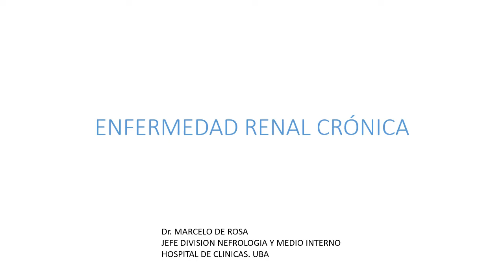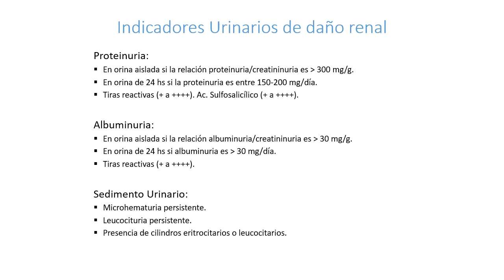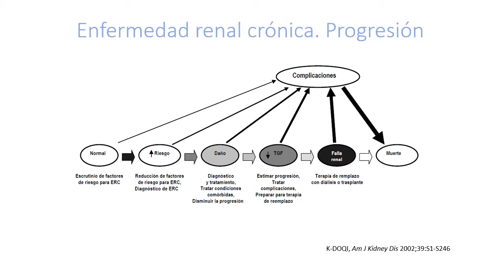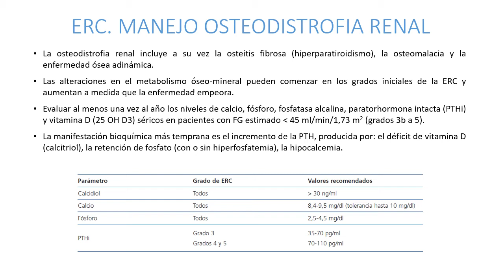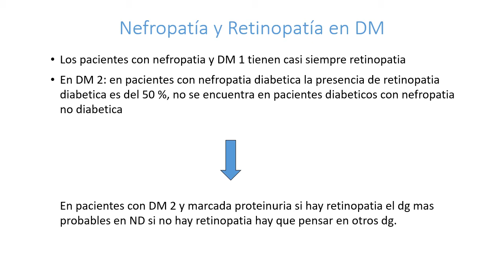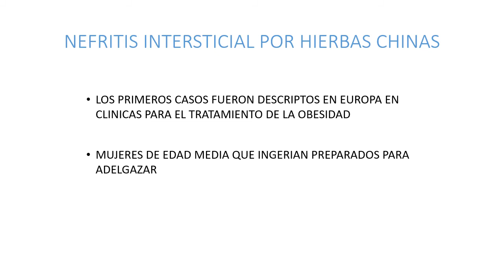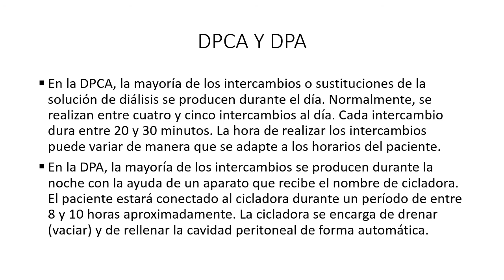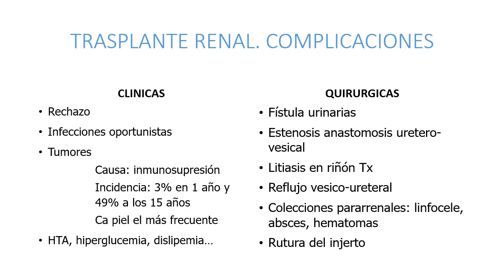ERC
Este vídeo no es de mi autoría y pertenece a La Primera Cátedra de Medicina Interna del Hospital de Clinicas. UBA. No obstante fue cedido a sus alumnos(de la cual soy parte)  para su almacenaje y reproducción